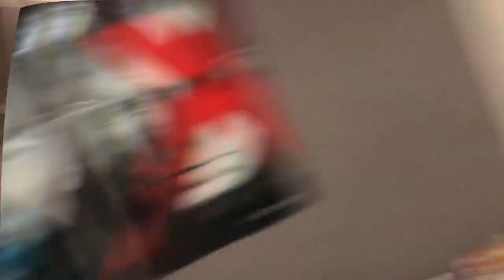JOJOWAIN o TOTROPAHIN ako lang to OH edition (with asian friends)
This video is about JOJOWAIN OR TOTROPAHIN ako lng to oh Version with my asian friends..
Instead of giving my opinion whether Jojowain or totropahin to famous people, why not ask the asian beauties whether Im totropahin or Jojowain for a change? hehehe Enjoy watching

Pls dont forget to Subs...

_fearless_wanderer_